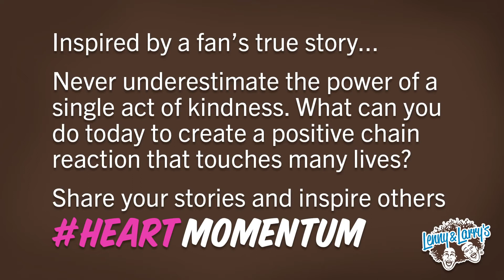Heart Momentum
Inspired by a fan's true story...

Never underestimate the power of a single act of kindness. What can you do today to create a positive chain reaction that touches many lives?